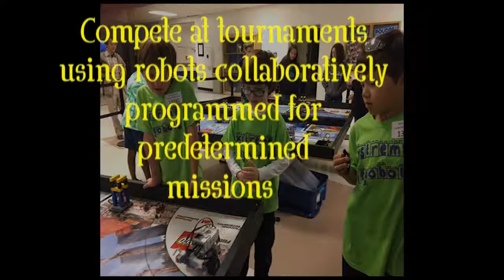Lopez Elementary School: Minecraft & FLL Afterschool Clubs